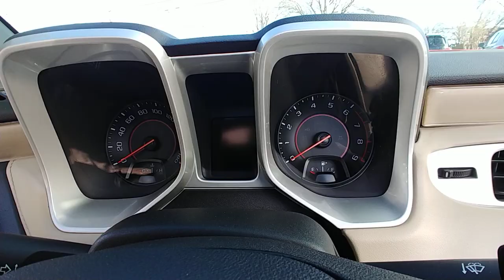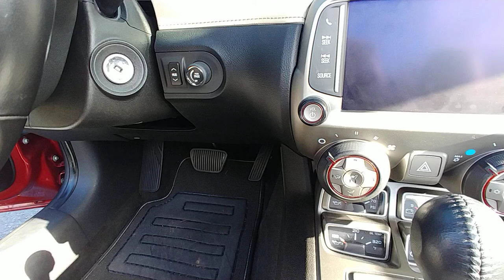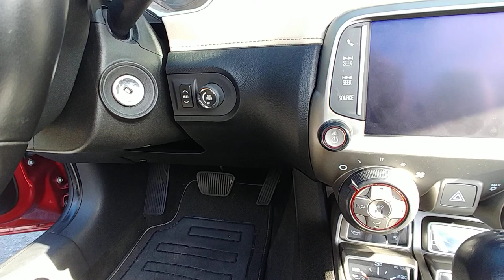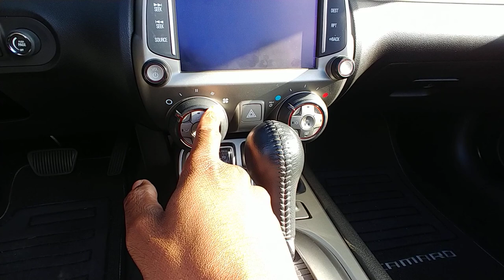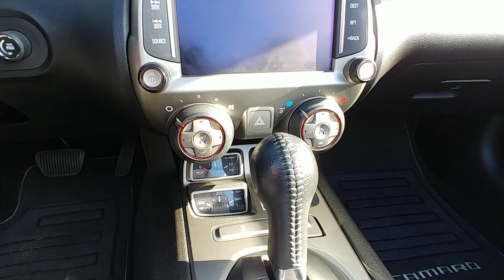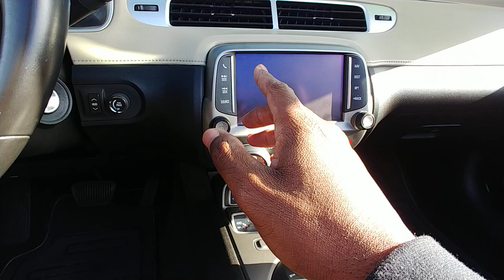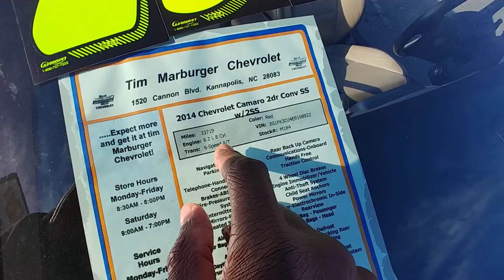Part 1 of the 2014 Convertible Chevy Camaro 2SS Vlogmas Car Review 😲😱😍😍 Squuuaaddd🤙